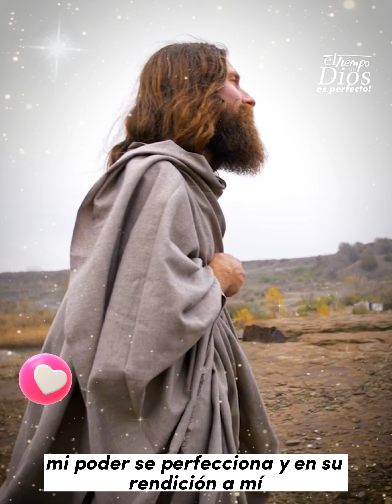Dios te dice: Nada es imposible para mi.